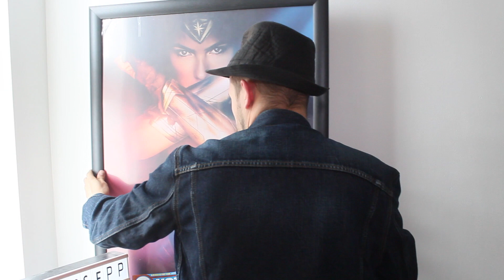Wonder Woman 84 + 9. Kalandor ajánló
9. Kalandor 002. "Hová lett a Gravitáció?"